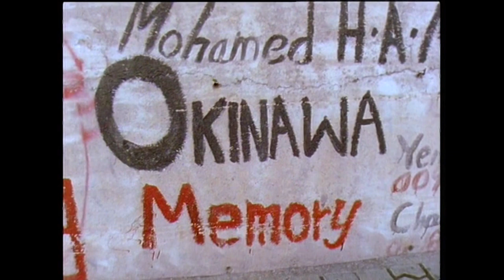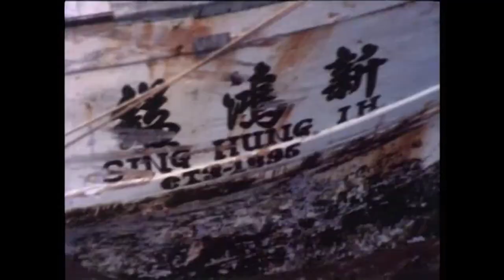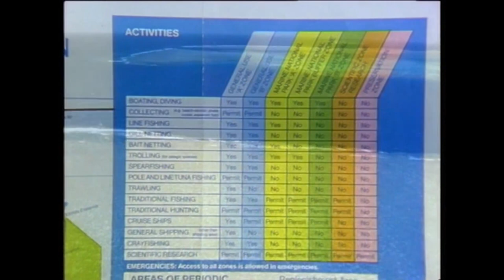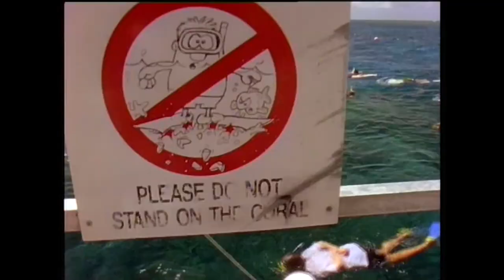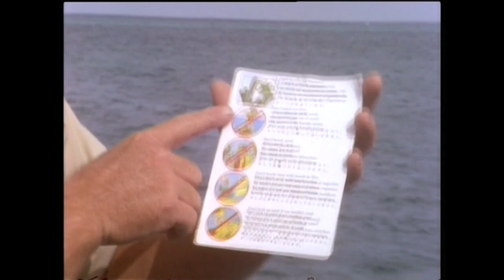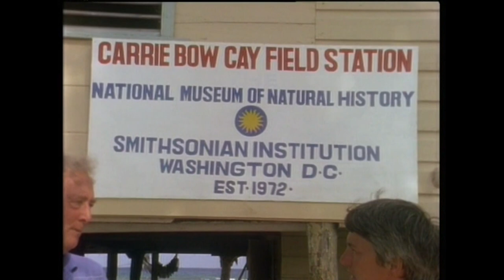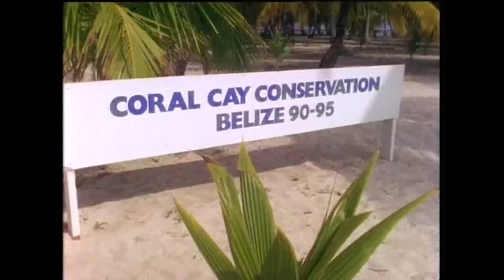Can The Coral Reefs Be Saved? | Coral Reefs Are Dying | Earth Stories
Follow along with filmmaker and conservationist Ben as he travels the world and documents the decline of the coral reefs.  An experienced diver for over 40 years, he has personally seen the decline of the Great Barrier Reef due to over development and exploitation from humans.  Along his journey he takes water samples to see the nutrients and better understand the water health of each particular area. Can the coral reefs be saved?